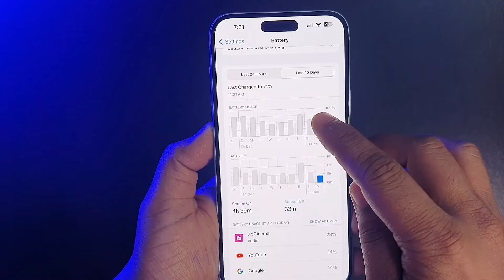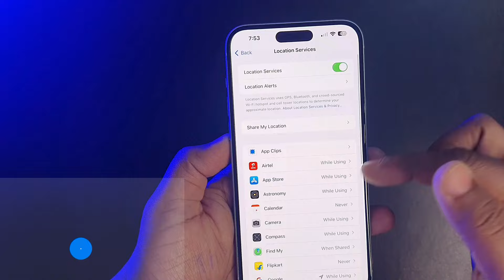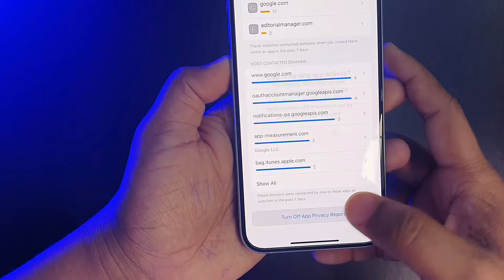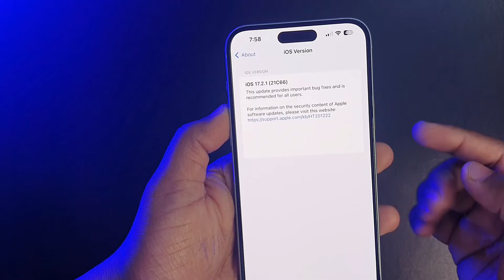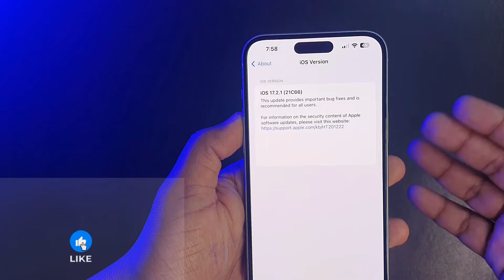iOS 17.2.1 battery drain issue solution | iOS 17.2.1 in iPhone 15 plus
In this video we are going to talk about how you can finally fix battery drain issue in iPhone after iOS 17.2.
iOS 17.2.1 brings the problems of battery drain among all the iPhones. So, in this video we have shown many tips which if you follow then you will get the maximum battery life in iPhone11, 12, 13, 14 and 15.

Topic covers
iOS 17.2.1
iOS 17.2.1 battery
iOS 17.2.1 battery saving tips